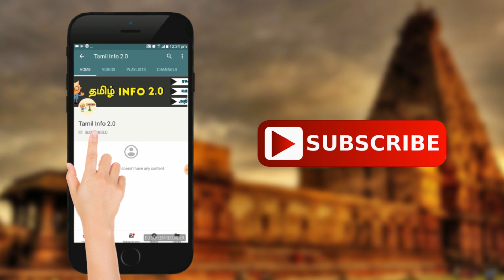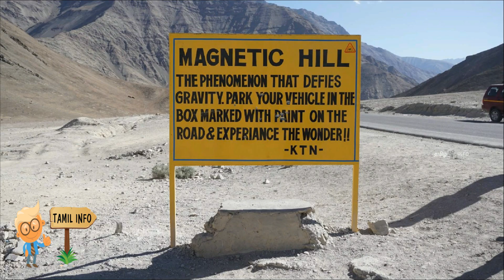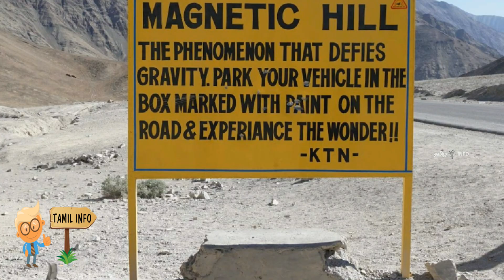அறிவியலையே அசரவைத்த இந்தியாவின் 7 மர்மங்கள் | The 7 Mystrey about India | Tamil Info 2.0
அறிவியலையே அசரவைத்த இந்தியாவின் 7 மர்மங்கள்